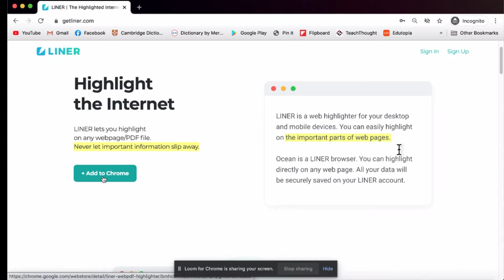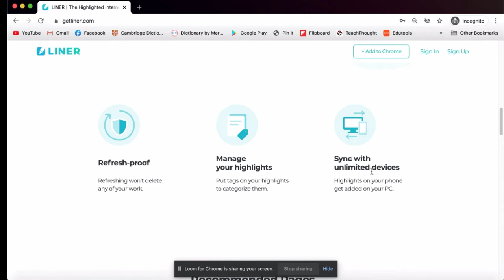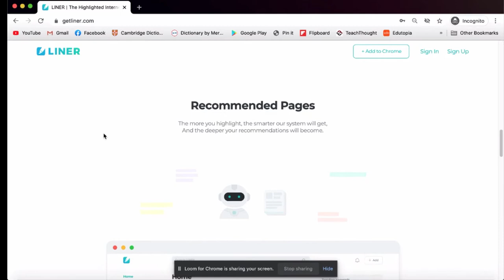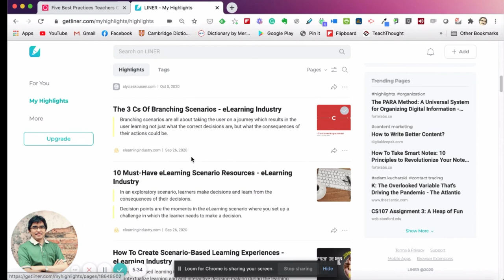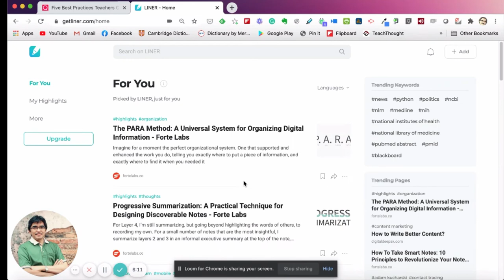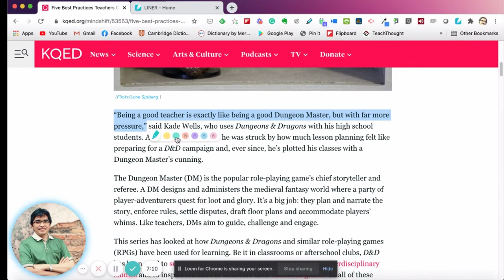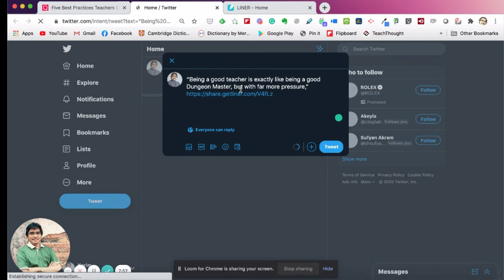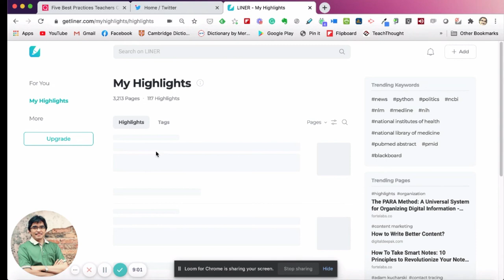Liner—Reading Productivity Tool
LINER is a must-have reading productivity tool that any avid reader.  Sometimes you only need 1 sentence from a 100-page document.  With LINER you can save the sentences you like by simply highlighting the portion of text on the webpage. All your highlights are saved on the web. You can highlight you are reading the webpage on your desktop/laptop and read your highlights on your mobile. LINER highlights stay in the same location, even when you close the website.